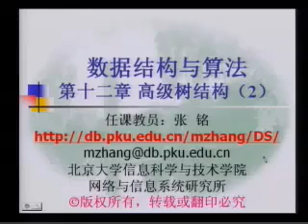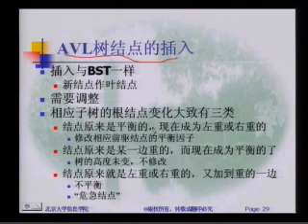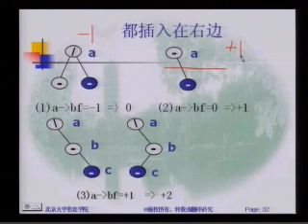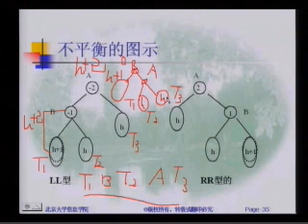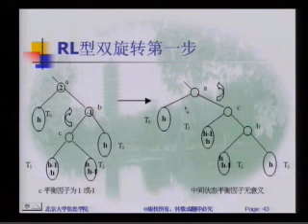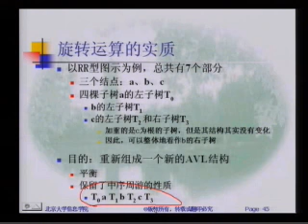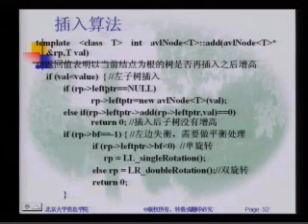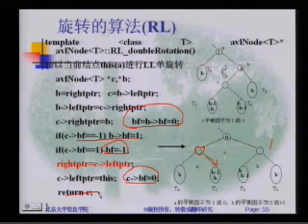第12章 高级树结构——2（AVL树） 标清